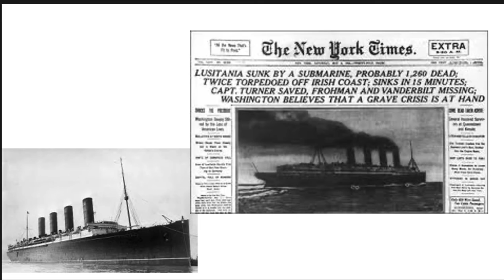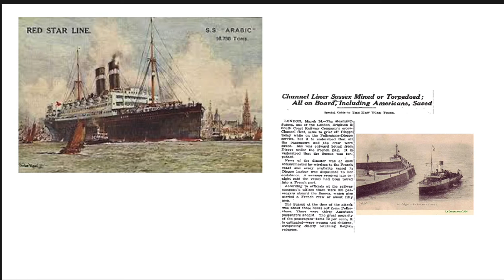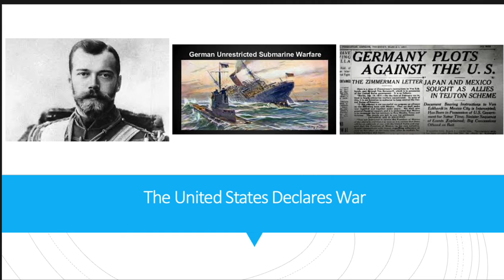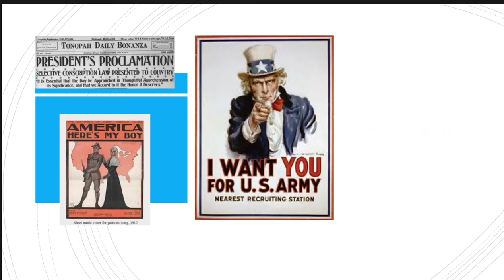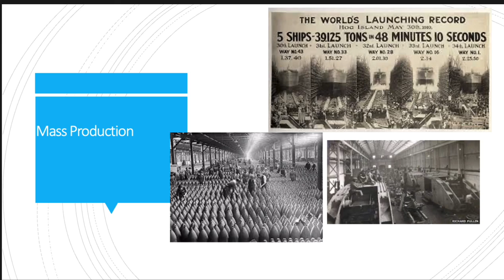APUSH 2 2 22